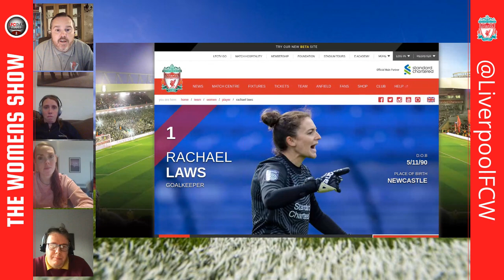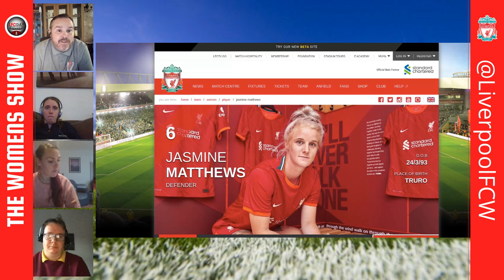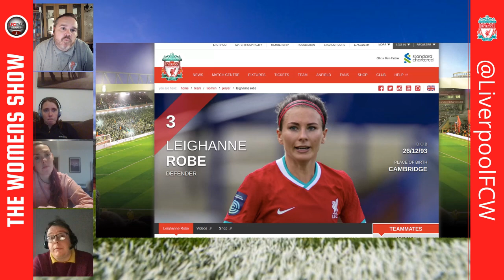Victory at Home | LFC Women's Show | LFC Daytrippers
Chris is joined by Neil Atkinson and Philippa Smallwood from The Anfield Wrap and Emma Sanders From the BBC for the latest instalment of The Women's Show!

This week on the agenda is .

The opening 4 games
Standards of officiating
The next 4 games
Introducing Rachel Laws, Jasmine Matthews and Leighanne Robe

SELLING OUT ANFIELD FOR SIENNA!! Tickets are €1 and you can buy as many as you like!

Support our Sienna Steps Campaign ….

Every 1000 subs we achieve we will donate €100 to the Sienna Fund!

** All views on the show are those of the individual and do not represent those of the LFC Daytrippers **